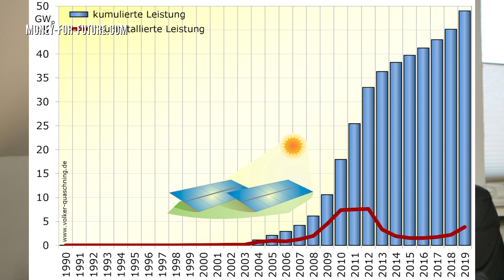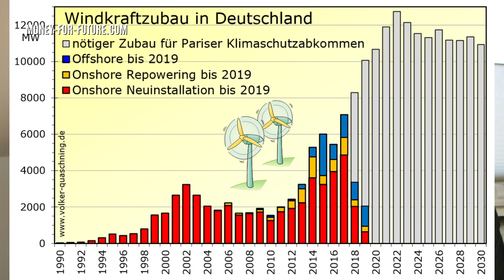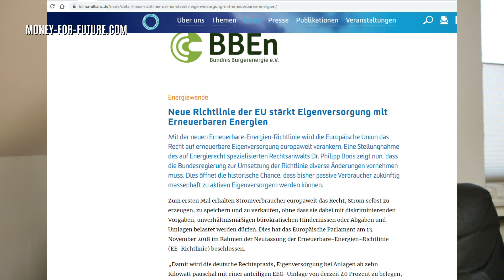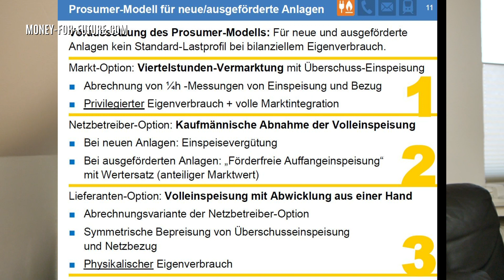52 GW- Deckel fällt! EU- Richtlinien für Bürger! Lösung für das Prosumer Modell. Money for Future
Die Regierung muss eigentlich mehr für die Solarindustrie machen und Solar und Wind mehr unterstützen. Zum Glück hat sie sich jetzt darauf geeinigt den 52 Gigawatt Deckel für Kleinanlagen unter 750 kWp abzuschaffen.

Damit haben Sie einen Kahlschlag in der PV-Industrie verhindert. Schade, dass es so lange gedauert hat.

- es gibt weiter eine kleine Vergütung für PV Anlagen
- Jobs in der Solarindustrie werden nicht abgebaut
- Es werden Jobs geschaffen in den nächsten Jahren
- Leider kommt die Einigung sehr spät und bereits jetzt ist ein wirtschaftlicher Schaden entstanden. Solarfirmen haben keine weiteren Mitarbeiter eingestellt, Investitionen in Solaranlagen würden ausgesetzt, verschoben der ganz abgesagt.
- Die Windkraft mit Anstandsregeln wurde hier in Regress genommen und zum Glück dürfen die Länder jetzt eigene Ausnahmen von der 1000 m Abstandsregeln treffen.
- Für eine Energiewende müssen wir aber viel mehr tun, als nur diesen Deckel abschaffen.
Hier eine Grafik über die Zubauraten und die kumulierte PV Leistung in Deutschland.

- 10 GW bei Sonne und 10 GW Wind müssten eigentlich pro Jahr zugebaut werden, um bis 2030 die selbst gesteckten Ziele zu erreichen. Eigentlich möglich, weil Wind und Solar heute schon sehr viel günstiger sind als Kohle und Gas und auch Atomstrom (berücksichtigt man die ganzen Kosten der Erzeugung)
- Im Moment bin ich noch skeptisch. Ich glaube es erst wenn Gesetz verabschiedet ist. Im Moment hat man sich nur darauf geeinigt den Deckel zu streichen. Umgesetzt ist das noch nicht.
- Die Grünen hatten ja schon einen Gesetzentwurf eingebracht der abgelegt wurde. Auch jetzt könnte man das alles noch weiter verzögern.
- Zukünftig brauchen wir den 3 - 5 fachen Ausbau bei pv.
- Freuen wir uns, dass der Deckel überhaupt gefallen ist und machen weitere Druck, dass noch mehr kommt.
- Förderungen für Solar und Speicher Beispiel
- 20 % oder 30% zum Kaufpreis % bei Speicher und Solar oder eine Höchstsumme von 3000€ wären ein Anfang.
- Vielleicht ein zusätzlicher Bonus von 500€ bei Einbau einer Wärmepumpe.
- Denn die Eeg-Umlage muss geändert werden, dass der Strompreis nicht auf 40 ct steigt.
- Die Eu-Eigenverbrauchrichtlunien umsetzen.
- Bis 2030 sollen 32 % Strom aus EE kommen
- Bis 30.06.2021 müssen die Regierungen die Richtlinie in nationales Recht umsetzen.
- EE Richtlinie gibt jedem ein Bürger das Recht
- Erzeuger zu werden und
- selbst den Strom zu verbrauchen und
- den Strom auch zu verkaufen.
- ohne dass sie dabei mit diskriminierenden Vorgaben, unverhältnismäßigen bürokratischen Hindernissen oder Abgaben und Umlagen belastet werden dürfen. Dies hat das Europäische Parlament am 13. November 2018 im Rahmen der Neufassung der Erneuerbare-Energien-Richtlinie (EE-Richtlinie) beschlossen.
- Damit ist es nicht zulässig Anlagen über 10 kWp mit eeg umlage von zur Zeit 40 % zu belasten
- Die EE-Eigenversorgung aus Anlagen mit einer Leistung unter 30 Kilowatt muss von allen Abgaben, Umlagen und Gebühren freigestellt werden. Das gilt jedenfalls, sofern für die Anlage keine Förderung nach dem EEG oder KWKG in Anspruch genommen wird“
- Anlagen müssen auch für ihren Strom eine marktübliche Vergütung bekommen.

Es gibt für den Vorschlag der Bundesnatzagentur auch schon ein ein paar Lösungen. Zum Beispiel für das Model 1 könnte man das Open EMS nutzen.

Mit der Open Surce Software kann jeder seine eigene Anwendung schreiben. Und es gibt von der Fenecon auch schon eine Lösung für die Teilnahme am Regelmarkt.

Meine Mission ist es mehr Menschen von dem Thema Nachhaltigkeit zu begeistern und die Erneuerbaren Energien nach vorne zu bringen.

Wenn ihr eine Solaranlage mieten möchtet, dann schaut hier bei DZ4 vorbei und füllt den Erfassungsbogen aus. Wenn ihr diesen Link nutzt, bekomme ich eine kleine Provision und ihr unterstützt den Kanal.

Wenn du meine Videos gut findest und mich bei meiner Mission unterstützen möchtest, dann kannst du das hier machen. Ich freue mich schon über einen oder zwei € im Monat. 😊